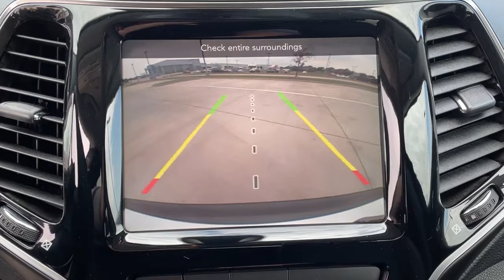2019 Jeep Cherokee Bixby, Tulsa, Glennpool, Broken Arrow, Owasso, OK P111458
Bright White Clearcoat Used 2019 Jeep Cherokee available in Tulsa, Oklahoma at Mark Allen Chevrolet. Servicing the Bixby, Glenpool, Broken Arrow, Owasso, OK area.

16837 S US 75 Hwy

MARK ALLEN CHEVROLET LETS DO BUSINESS! CARFAX One-Owner. Bright White Clearcoat 2019 Jeep Cherokee Limited FWD 9-Speed 948TE Automatic 2.4L I4 ONE OWNER 10 Speakers 4-Wheel Disc Brakes 8.4 Touchscreen Display ABS brakes Air Conditioning AM/FM radio: SiriusXM Anti-whiplash front head restraints Apple CarPlay Apple CarPlay/Android Auto Audio memory Auto-dimming Rear-View mirror Automatic temperature control Auxiliary Transmission Oil Cooler Brake assist Bumpers: body-color Compass Delay-off headlights Driver door bin Driver vanity mirror Dual front impact airbags Dual front side impact airbags Electronic Stability Control Exterior Mirrors Courtesy Lamps Exterior Mirrors w/Supplemental Signals Four wheel independent suspension Front anti-roll bar Front Bucket Seats Front Center Armrest Front dual zone A/C Front fog lights Front reading lights Fully automatic headlights Garage door transmitter Google Android Auto GPS Antenna Input Heated door mirrors Heated front seats Heated steering wheel Illuminated entry Illuminated Front Cupholders (DISC) Integrated Voice Command w/Bluetooth Knee airbag Leather Shift Knob Low tire pressure warning Memory seat Normal Duty Suspension Occupant sensing airbag Outside temperature display Overhead airbag Overhead console Panic alarm ParkView Rear Back-Up Camera Passenger vanity mirror Power door mirrors Power driver seat Power Liftgate Power passenger seat Power steering Power windows Premium Leather Trimmed Bucket Seats Radio data system Radio: Uconnect 4 w/8.4 Display Rear anti-roll bar Rear reading lights Rear seat center armrest Rear side impact airbag Rear window defroster Remote keyless entry Roof rack: rails only Security system SiriusXM Satellite Radio Speed control Speed-sensing steering Split folding rear seat Spoiler Steering wheel mounted audio controls Stop-Start Multiple VSM System Tachometer Telescoping steering wheel Tilt steering wheel Traction control Trip computer Turn signal indicator mirrors USB Host Flip Voltmeter.brbrRecent Arrival! Odometer is 15155 miles below market average! 22/31 City/Highway MPG